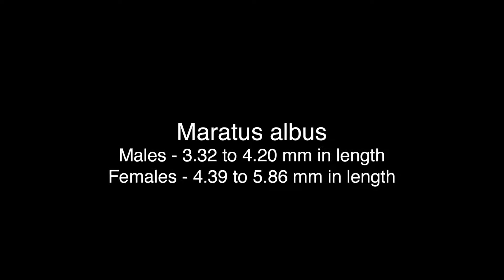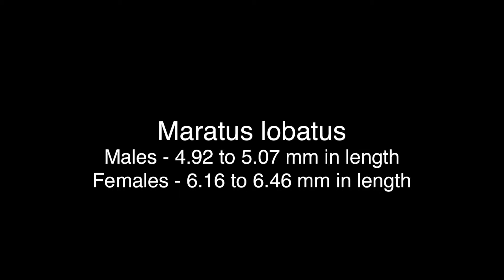New peacock spiders from Australia (Maratus)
Seven new peacock spiders (Maratus) species have been described from Australia:
Maratus albus
Males - 3.32 to 4.20 mm in length
Females - 4.39 to 5.86 mm in length

Maratus australis
Males - 3.95 to 4.59 mm in length
Females - 3.84 to 5.88 mm in length

Maratus bubo
Males - 4.02 to 4.10 mm in length
Females - 4.69 to 5.11 mm in length

Maratus lobatus
Males - 4.92 to 5.07 mm in length
Females - 6.16 to 6.46 mm in length

Maratus tessellatus
Males - 4.05 to 4.27 mm in length
Females - 4.91 to 4.92 mm in length

Maratus vespa
Males - 3.57 to 4.05 mm in length
Females - 4.67 to 5.31 mm in length

Maratus vultus
Males - 3.8 to 4.3 mm in length

Credit:
Seven new peacock spiders from Western Australia and South Australia (Araneae: Salticidae: Euophryini: Maratus)
Otto, Jürgen C. & David E. Hill
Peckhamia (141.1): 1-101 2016